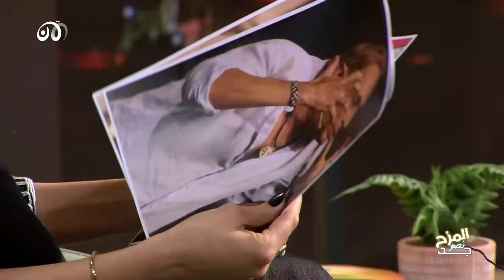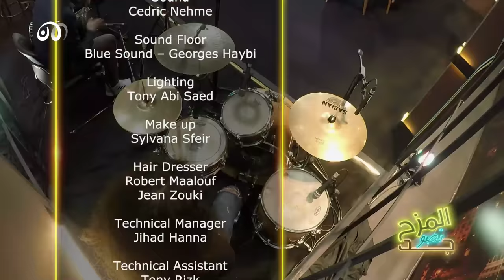المزح نصو جد 4 | ما الذي أبكى كارلا حداد؟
هل تهاجر كارلا حداد من لبنان؟
وما هو السبب الحقيقي حول اختيارها للدراسة في كلية الاعلام قسم صحافة
و ماذا اجابت عن ترشيحها للانتخابات النيابية على لائحه الطيار الوطني الحر
كيف تخطت حتى تأخذ قراراتها
كيف وصفت مايا دياب ؟
وما هو الفنان المفضل لديها ؟
ومن تود خوض تجربة الفيديو كليب معه